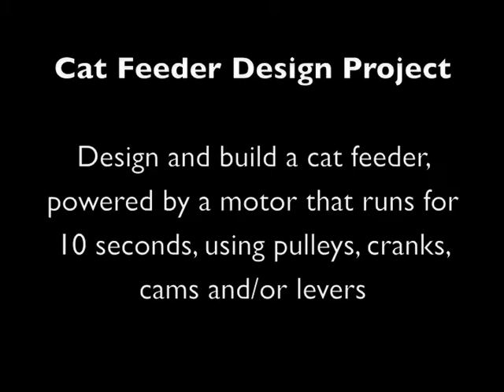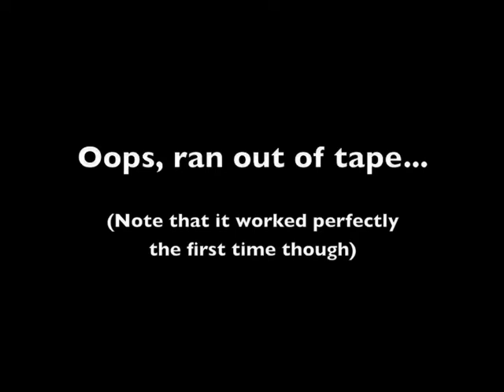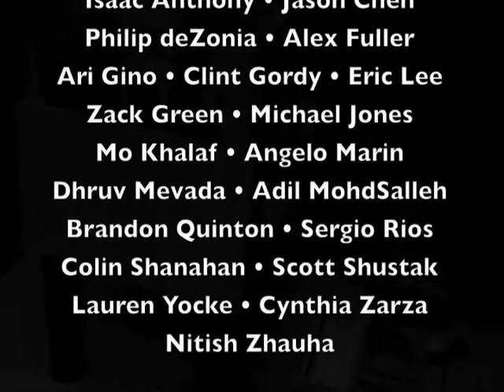2009 UCSD Academic Connections - Exploring Engineering through the Design Process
Students in my "Exploring Engineering through the Design Process" class designed and created prototypes for "cat feeder" machines based on the following requirements:  (1) The cat food must be unavailable to the cat until feeding time. (2) The machine must incorporate two or more of the following mechanisms: pulleys, cams, levers, cranks. (3) A 5/16" drive shaft should stick out of the machine somewhere so it can be connected to the motor. (4) The machine needs to operate with the limitations of the motor's speed and the fact that it runs for exactly 10 seconds once it is triggered.  The finished product would have its motor begin turning at a scheduled time, but for the prototypes the students pressed a "Run" button.